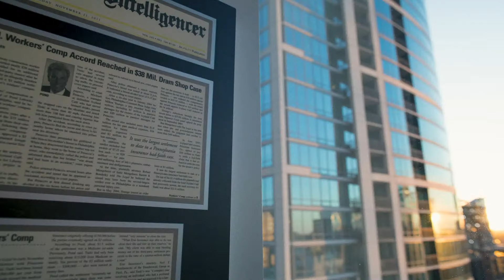Philadelphia Eagles Run Over Jaguars to Improve to 4-0 | Pond Lehocky Postgame Show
Philadelphia Eagles: Seth Joyner, Derrick Gunn, and Mike Missanelli react to the Eagles tough win over the Jaguars to improve to 4-0.

Philadelphia Eagles vs. Jacksonville Jaguars | NFL Week 4 is here and the Pond Lehocky Postgame Show is ready starring Seth Joyner, Mike Missanelli, Derrick Gunn & Devan Kaney. Tune in live after Eagles vs. Jaguars for the best postgame analysis in the city!